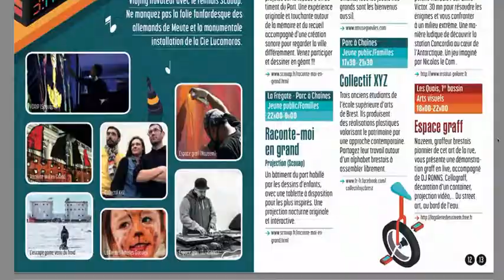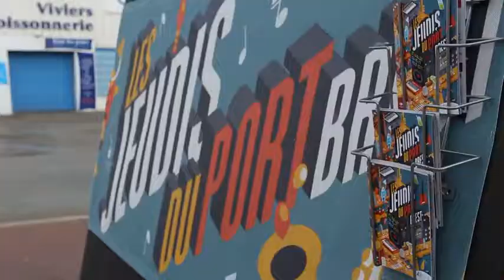Les Jeudis du Port 2017 : Interview de Jacques Guérin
Interview de Jacques Guérin, organisateur et programmateur de la 29ème édition des Jeudis du Port pour Quai Ouest Musiques. Pour exploitation TV, droits réservés, nous contacter